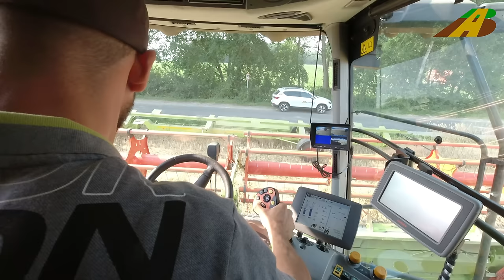Getreideernte 2020 - Claas Lexion 770 & 780 im Großeinsatz - Lebensmittel aus der Landwirtschaft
Brotroggen wird in der Lüneburger Heide geerntet. Heiko und Florian vom Lohnunternehmen J. Rüter sind mit zwei Claas Mähdrescher gemeinsam beim Roggen dreschen. Mit einem 12,3 m und einem 12 m breiten Schneidwerk ist die über 30 ha große Getreidefläche schnell abgeerntet.
Zum Einsatzteam gehört noch ein Fendt 724 Vario mit Überladewagen. Ein John Deere 6930 und ein 6155 R mit Anhänger vom landwirtschaftlichen Betrieb vor Ort fahren das Getreide ab.

Vor der Ernte ist technischer Dienst angesagt. Das Video startet mit der Einsatzvorbereitung auf dem Betriebshof Rüter. Dazu gehören das Säubern, Ausblasen, Abschmieren, Tanken und Fenster putzen. Anschließend wird die Straßenfahrt bis zum Feld begleitet.

Nahrungsmittelernte - Brotroggenanbau in Niedersachsen.

Ohne Kommentar im Video.

Bread rye is harvested in the Lüneburg Heath. Heiko and Florian are threshing rye together with two Claas combine harvesters from the J. Rüter contracting company. With a 12.3 m wide header, the over 30 hectares of grain are quickly harvested.
The team also includes a Fendt 724 with a transfer trailer. 2 John Deere tractors with trailers from the on-site farm remove the grain.

Technical service is called for before the harvest. The video starts with the deployment preparation at the Rüter depot. This includes cleaning, blowing out, lubricating, refueling and cleaning windows. Then the road trip is accompanied to the field.

Food harvest - bread rye cultivation in Lower Saxony.

Bauern

Erntemaschinen, wie Mähdrescher, Supermähdrescher, Großmähdrescher bei der Getreideernte, Rübenroder bei der Rübenernte und Maishäcksler beim Mais häckseln bzw. Feldhäcksler im Einsatz haben auch jeweils eine eigene Playliste bei AgrarBlick. Fotos vom Gespann siehe Facebook oder Instagram "AgrarBlick"

More tractors videos look at playlist "tractors in Germany". Biogetreide ernten 2020

联合收割机, комбайн Джон Дир